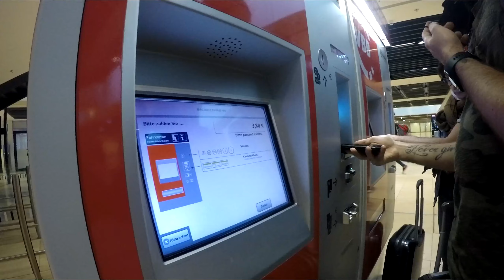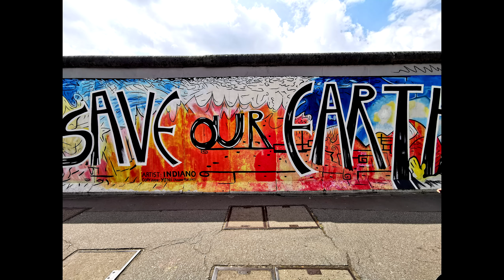Un Weekend à Berlin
Au tour de Thibault de fêter ses 25 ans par un weekend d'anniversaire à Berlin. Un souvenir qui restera dans les mémoires pour se partage entre amis dans la capital. Bisous

Darius -  Feels Right (ft. Dune)

Matériels utilisés :
Gopro Hero 5
Gopro KarmaGrip